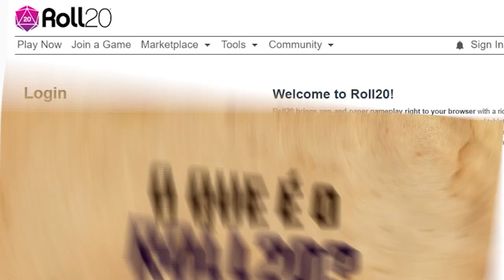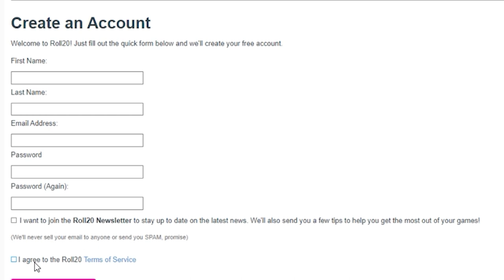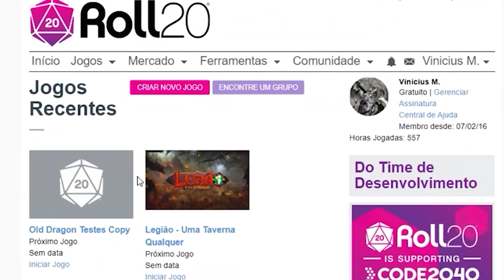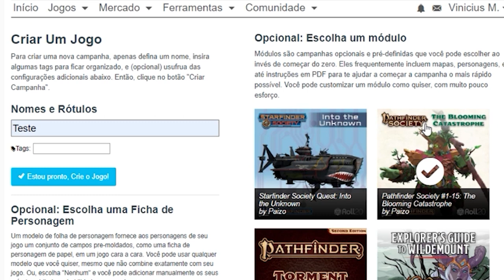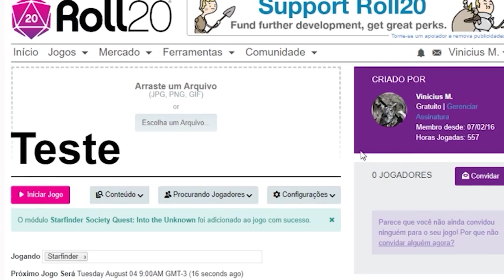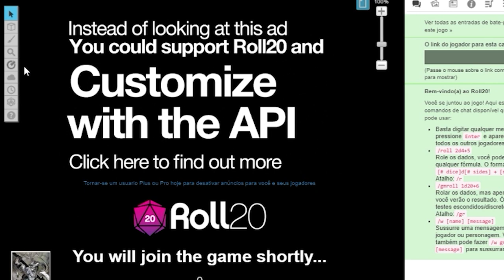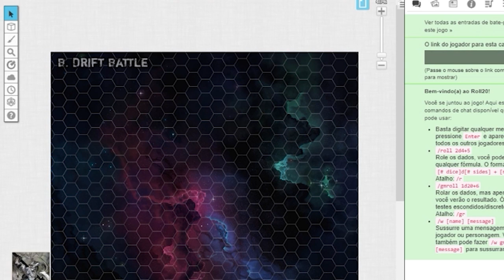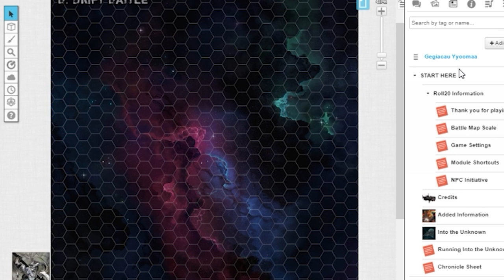Tutorial Roll20: Introdução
Olá pessoal! No vídeo de hoje atendemos a pedidos dos nossos assinantes e vamos começar uma série de vídeos ensinando aos mestres a usar o Roll20 pra rolar aquelas aventuras incríveis. Neste vídeo damos uma visão geral da plataforma e ensinamos alguns macetes pra você se preparar pra seus jogos.

Você pode comprar PCs, fones de ouvido e microfones para usar para jogar on-line a partir dos links abaixo (comprando qualquer coisa através dos links a seguir vocês nos ajudam bastante):

- Notebook Lenovo Ideapad 330 (Amazon)
- Notebook Lenovo 81WT0000BR Ideapad S145-15IGM (Amazon)
- Notebook Acer Aspire 3 A315-54K-31E8 (Amazon)
- Notebook Dell Inspiron 15 3000, I15-3584-D10P (Amazon)
- Computador All in One Dell Inspiron 5490-M30S 10ª Ger. Intel Core i7 8GB 2TB Placa Vídeo NVIDIA GeForce 23.8" Windows 10 (Amazon)
- Pc G-fire Amd A8 9600 8gb 1tb Radeon R7 2gb Integrada Computador Gamer Icarus Evf-k Htg-102 (Amazon)
- Computador Desktop Completo com Monitor 25 LG Ultrawide Intel Core i7 RAM 8GB HD 2TB Wifi CorPC View (Amazon)
- Headset Gamer GXT 307 Ravu 40mm - Preto e Vermelho - Trust (Amazon)
- Headset Gamer GXT 322C Carus Jungle Camo - Trust (Amazon)
- Headset Gamer Pro H2 Preto, Fortrek, Microfones e Fones de Ouvido (Amazon)
- Fone de Ouvido Dobrável, Sony, MDR-ZX110, Preto (Amazon)
- Fone de Ouvido on Ear Bluetooth, Tune 500, JBL, Preto (Amazon)
- Fone de Ouvido Intra-Auricular MDR-EX15LP, Sony, Preto (Amazon)
- Microfone Condensador Multimídia Estúdio Tripé Adaptador P3 (Amazon)
- Microfone Gamer C/ Led Warrior - PH255 (Amazon)
- Cabo Adaptador P3 Fêmea Para 2 P2 Macho - Fone E Microfone (Amazon)

Músicas: Franklin's Fight by DJ Williams; Luke's Rage by DJ Williams e The Loner by DJ Williams, Todas as músicas estão na Free Library do Youtube.